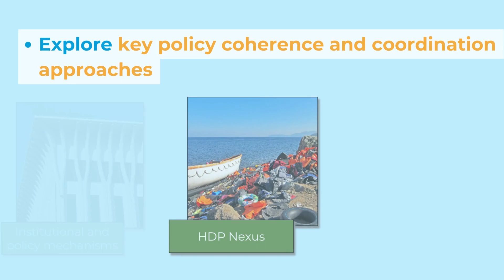e-Course on “Applying Integrated Policy Approaches to Accelerate the 2030 Agenda”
The e-Course on “Applying Integrated Policy Approaches to Accelerate the 2030 Agenda” aims to train UN personnel and policy practitioners on a common approach and a core set of tools for delivering SDG policy integration support to governments. Participants should have a good understanding of the 2030 Agenda to best be able to apply the tools concepts presented. It is rooted in the 'SDG Primer: Building a Common Understanding of the 2030 Agenda'. It updates the 'MAPS' course on the Agora platform (Integrated Approaches to Mainstreaming, Acceleration and Policy Support for the SDGs) which was launched in 2020 under the auspices of the UNSDG Task Team on integrated policy support.